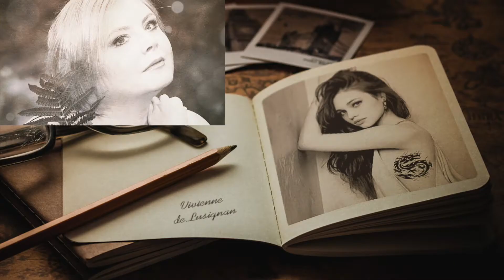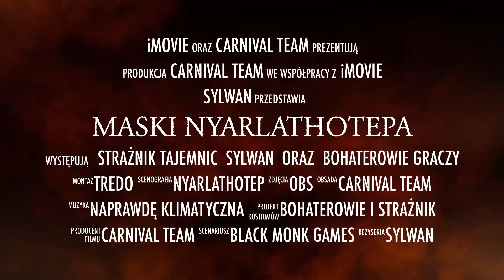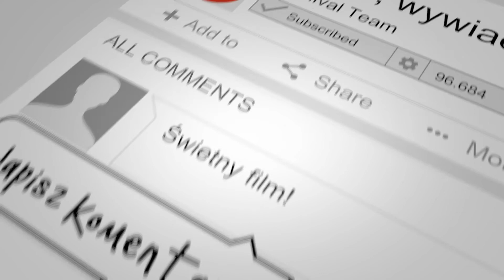Maski Nyarlathotepa #52 Australia, "Stary, dobry Outback", RPG od Carnival Team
Lupy, karabiny oraz kowbojskie kapelusze w dłoń! Wielka wyprawa dociera do Australii!

Szanghaj pokazał, że Nyarlathotep przyjmuje przedziwne maski i nie tylko jest znanym już wcześniej Czarnym Faraonem, ale także Obrzmiałą Kobietą. Nie dał o sobie zapomnieć także w formie Krwawego Języka... Za to co wydarzyło się z samymi bohaterami to też nie mniejsze przemiany, wręcz transformacje. Jak Vivienne de Lusignan poradzi sobie nie tylko z dziedzictwem siostry - czyli Elisy Jackwell, ale także "smoczymi" genami?

Zapraszamy Was na być może najlepszy RPGowy serial jaki przeżyjecie!

Podczas tej kampanii grają:
- Marta Struś
- Michał Ganczarenko,
- Tomasz Kurtycz